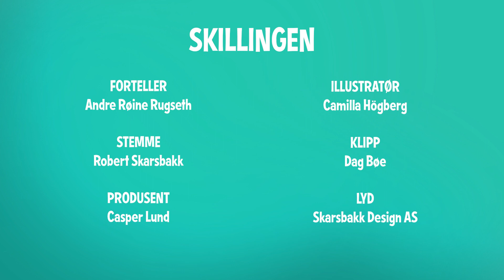Skillingen - Gjendiktet på tegnspråk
H.C. Andersens klassiske fortelling om skillingen og dens reise gjennom livet, fortalt på tegnspråk av André Rugseth!

"Skillingen" har blitt filmet i tre versjoner. Denne versjonen er gjendiktet på tegnspråk. Det vil si at eventyret fortelles på fritt grunnlag der tegnspråkfortelleren oversetter og gjendikter historien uten å direkte følge kildeteksten. Denne versjonen passer for yngre barnehagebarn. Fortellingen har også stemme og undertekster.

Hver video har egen lyd og undertekst som er tilpasset hver versjon.

Dette er den tredje fortellingen i en serie med klassiske tekster for barn produsert for Hørselshemmede Barns Organisasjon. Prosjektet er støttet av Stiftelsen Dam og Tegn.TV.